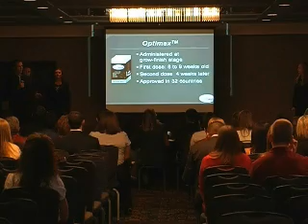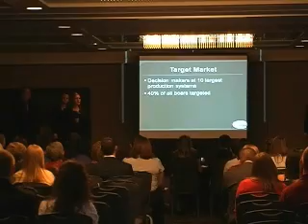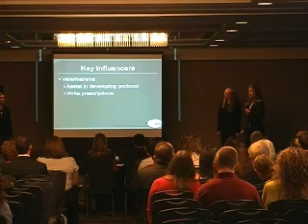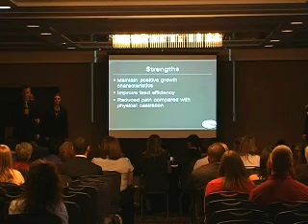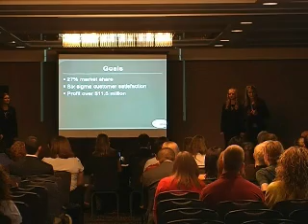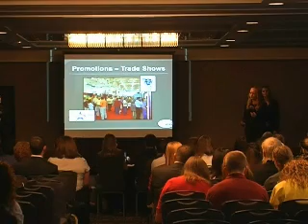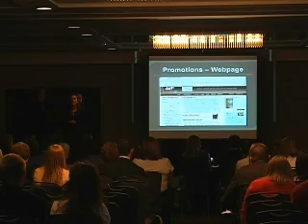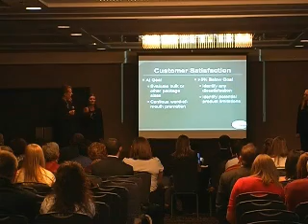Michigan State University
Michigan State University: Finalist in the 2011 Student NAMA Marketing Competition.